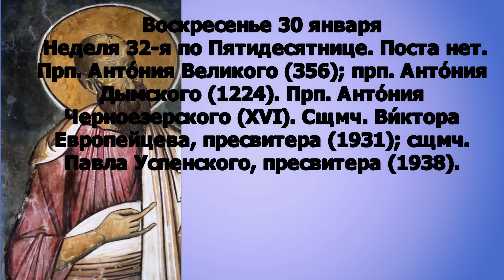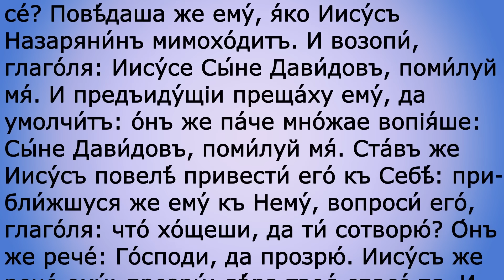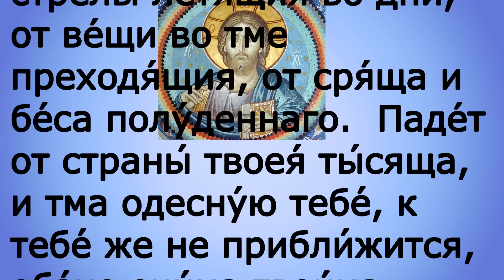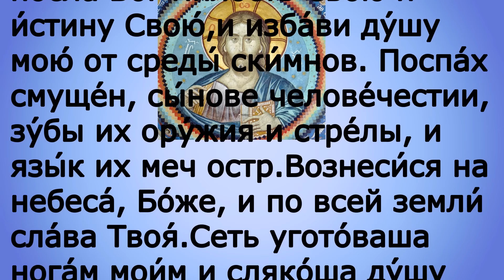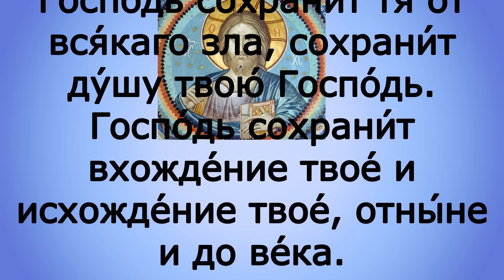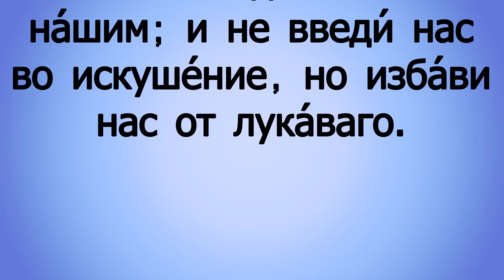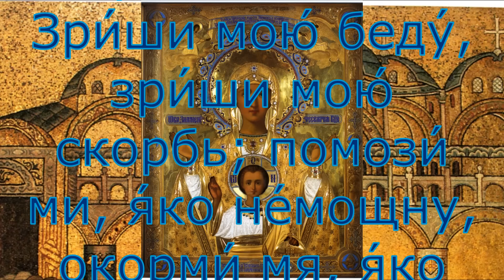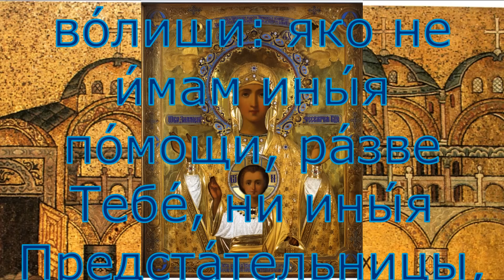Евангелие дня с толкованием 30 января 2022 года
Мир вам

1Тим.1:15-17 и Лк.18:35-43

300 слов мудрости священник Георгий Максимов смотреть весь плейлист